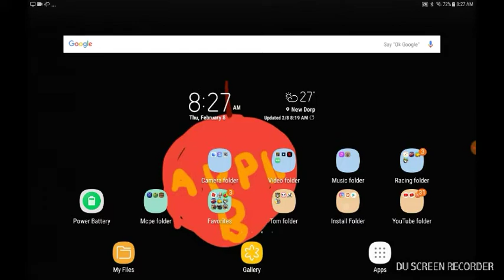How to get any app free! 100% working!